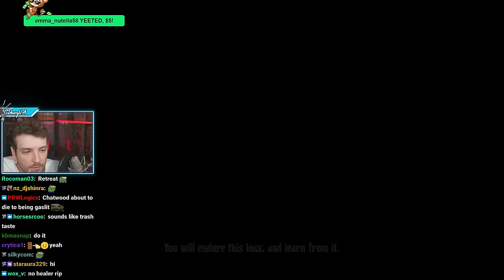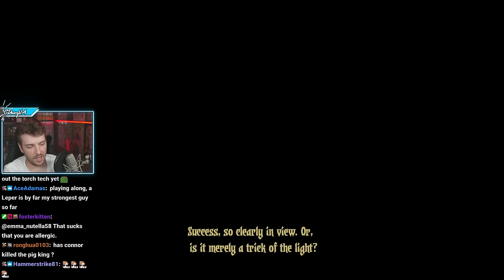DARKEST DUNGEON IS CRUEL... | Part 3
"TRYING MY BEST TO DESTROY THIS GAME." was originally streamed on [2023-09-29 to 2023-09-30].

Timestamps:
0:00 Intro
1:10 Darkest Dungeon
6:14:15 Outro

Channel's uploads & thumbnails by:
Jun (junxeno)